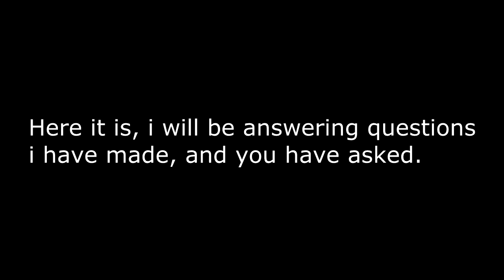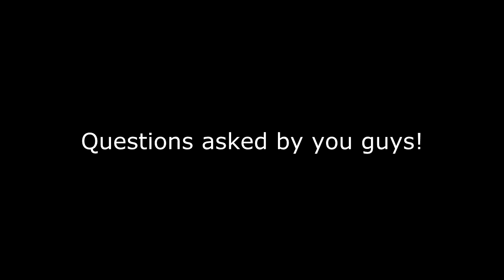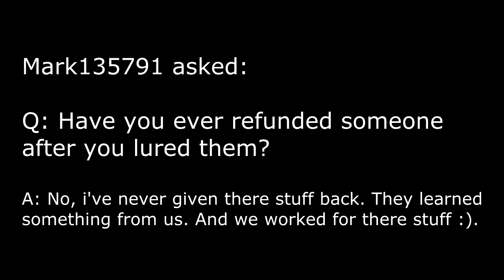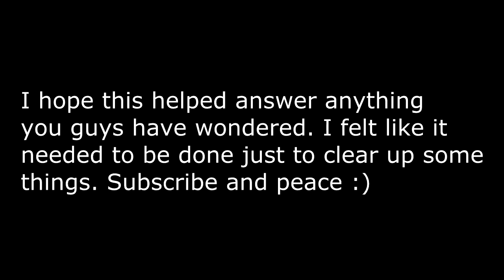Phat All Day Question & Answer!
Its here. Enjoy and i hope it helps anyone confused :)